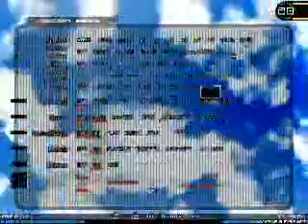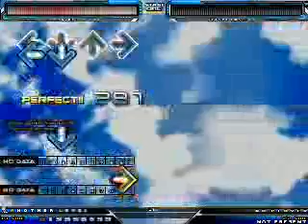StepMania - Mr. Roboto (771 Combo)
Im kinda mad, I missed one and I need 31 more arrows for no errors -.-. Sorry if the Quality is bad